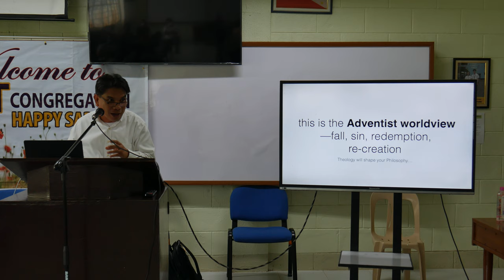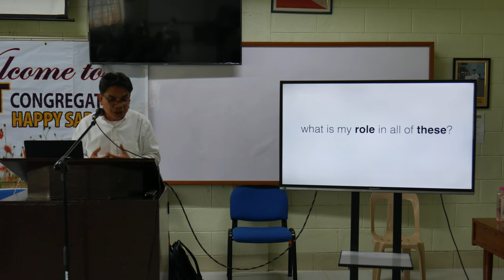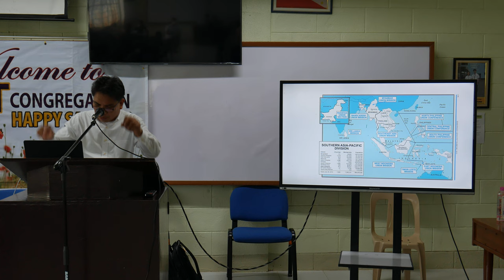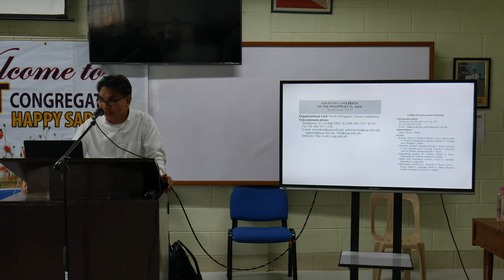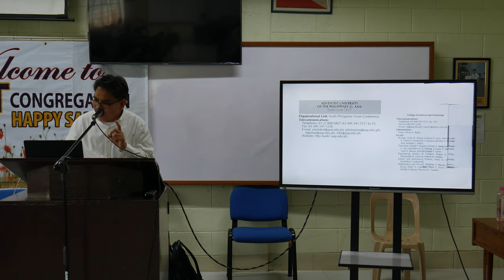integration of faith and learning in science and technology00004 14 - Pastor Felixian T. Felicitas